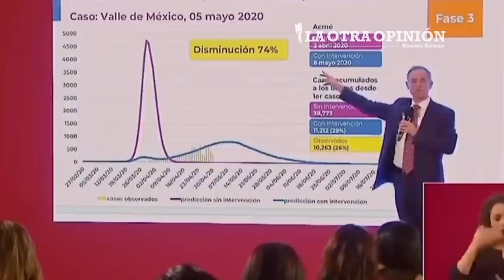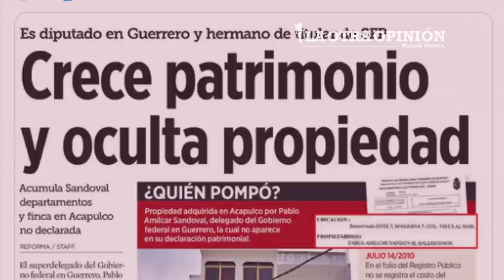El verdadero Segundo Informe de Gobierno 2020 - Lo que AMLO no dirá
FUENTE: LO QUE NO DIJO AMLO EN SU SEGUNDO INFORME DE GOBIERNO (VIDEO)

Video🎥 | El título sería: El verdadero Segundo Informe de Gobierno 2020 - Lo que AMLO no dirá